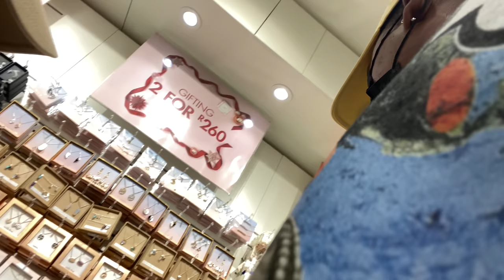VLOG WITH MY NEW GIRLFRIEND |SANTON | SHOPPING 🛍 | @Jet'aime